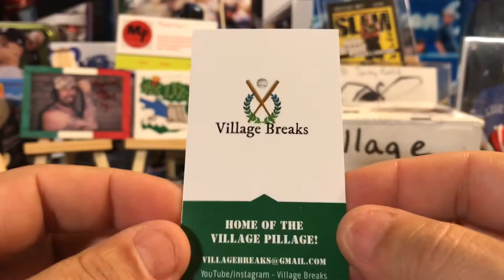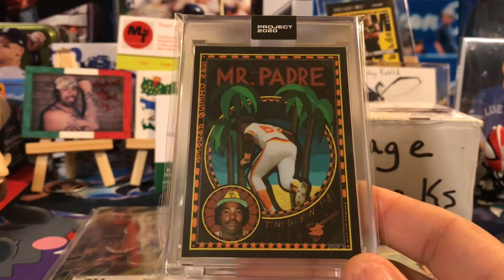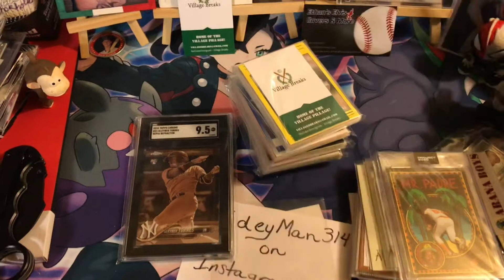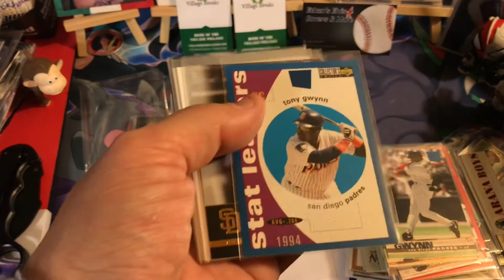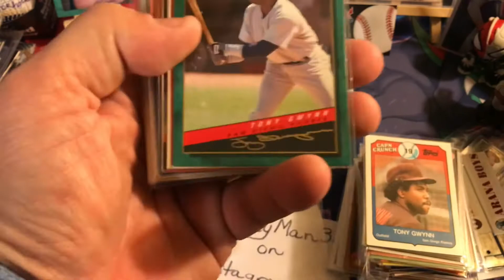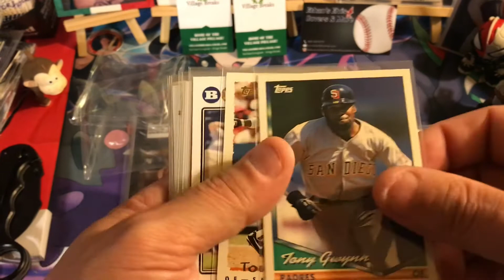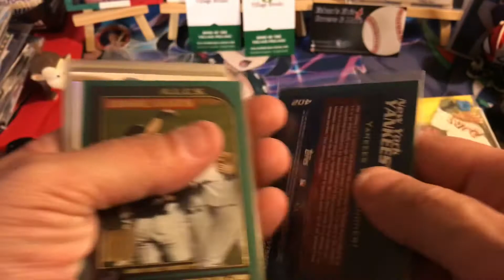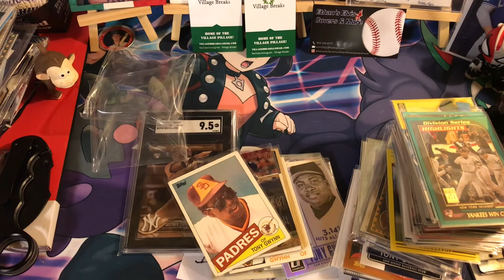Village Breaks Dropped a Gwynn Bomb and a Gleyber Bomb 💣